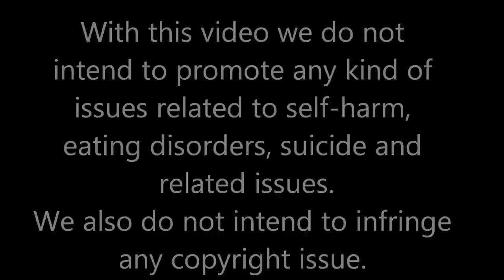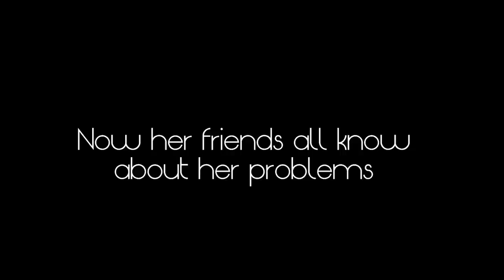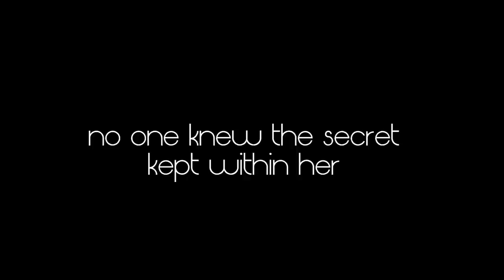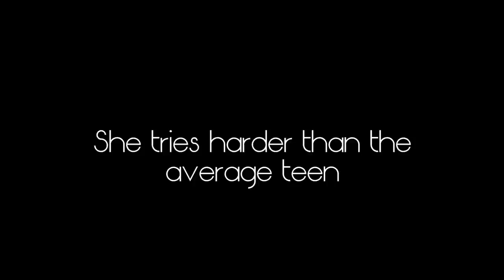Never Good Enough - Rachel Ferguson Lyrics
We do not promote any kind of eating disorders, suicide, self-harm or related issues.
We also do not own the music in this videos.